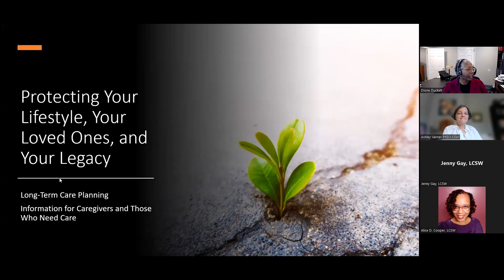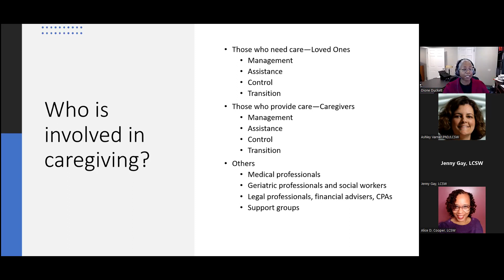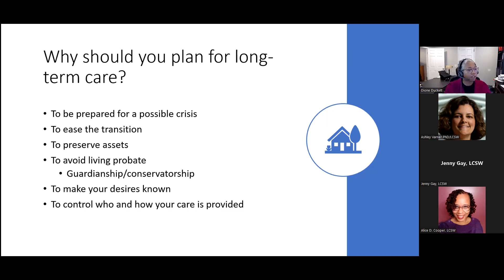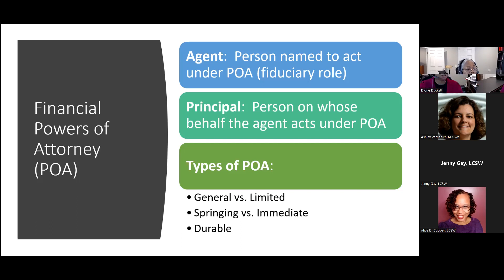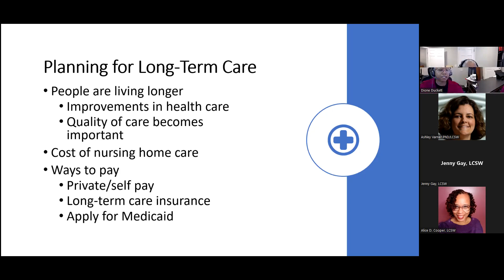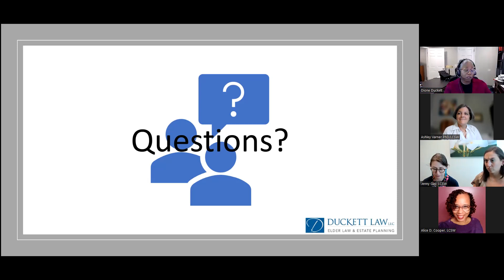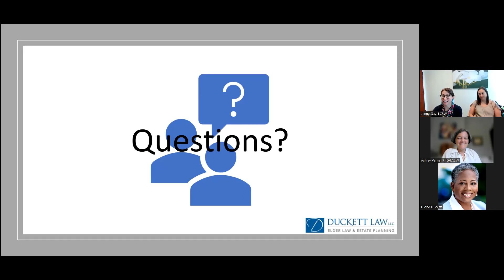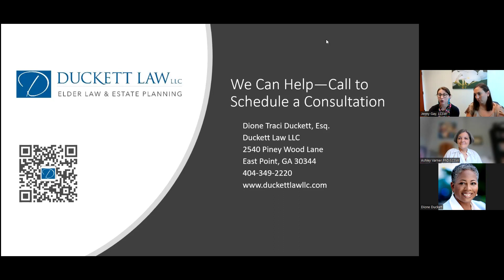Legal Issues to Consider with MCI and Dementia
Emory Dementia Webinar Series